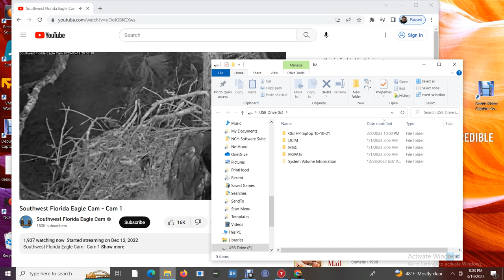SWFL Bald Eagles 03/19/2023 18:26